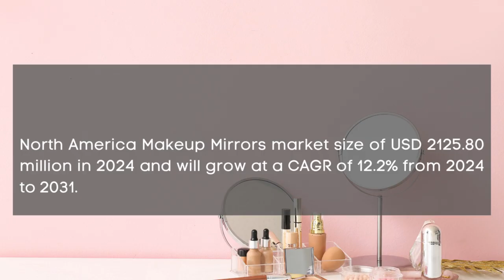Makeup Mirrors Market Report 2024| Forecast, Industry Trend,share Price,Market Size & Growth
Report Insights: According to Cognitive Market Research, the global makeup mirror market size will be USD 5314.5 million in 2024. It will expand at a compound annual growth rate (CAGR) of 14.00% from 2024 to 2031.

The travel makeup mirror is the fastest growing segment of the makeup mirror industry